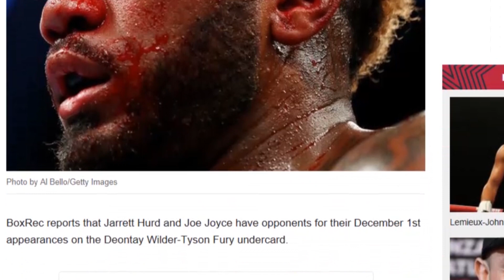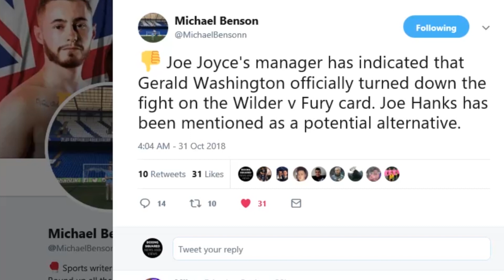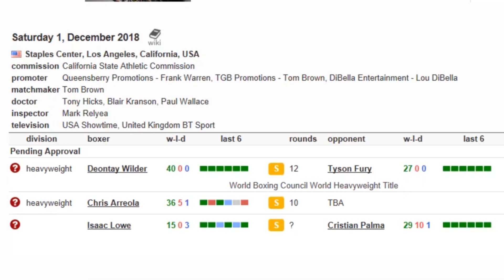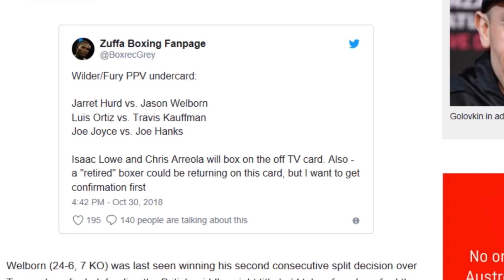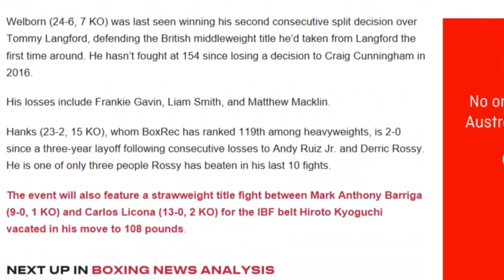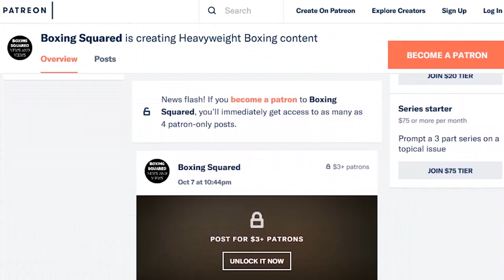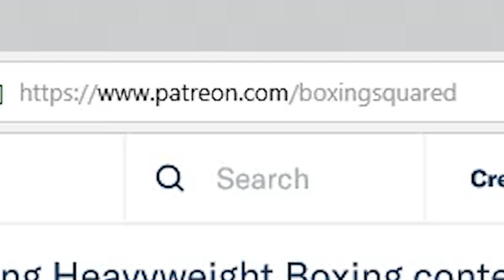DEONTAY WILDER & TYSON FURY UNDERCARD LOOKING THIN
The undercard for the Deontay Wilder & Tyson Fury PPV event on December 1 is looking very thin.

Boxing Squared